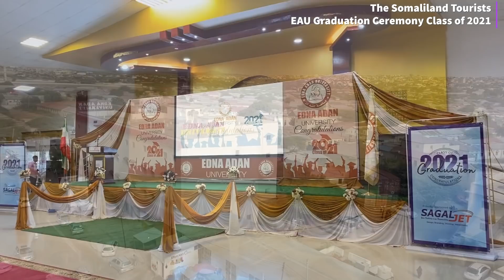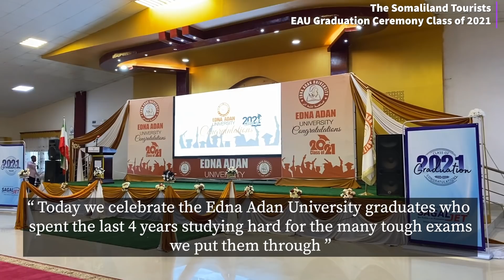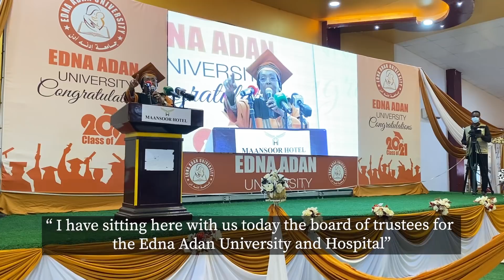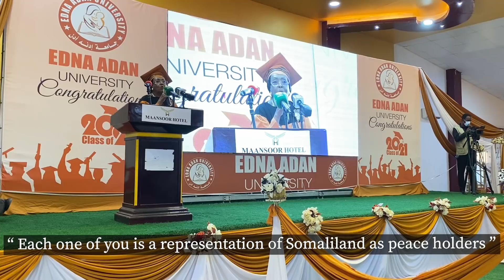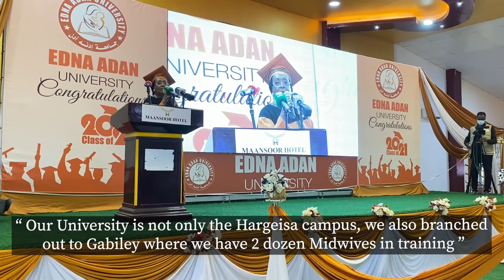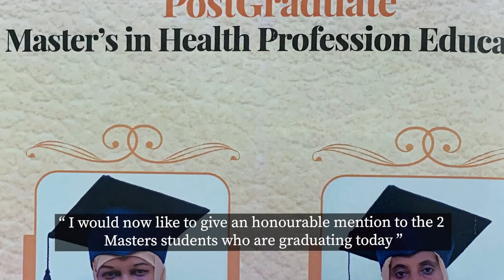Graduation Ceremony for 341 students from the Edna Adan University in Hargeisa Somaliland 2021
An exciting day for 341 graduates in Hargeisa Somaliland 2021

Check out the faculties at the renowned Edna Adan University in Hargeisa Somaliland 2021

Call Centre#: 3399
Office#: 51533

Edna Adan University would like to inform all interested students, especially this year's high school graduates & postgraduate students; that the university has added faculties such as IT, Business Administration, Accounting, Agriculture, Veterinary as well as Master of Public Health and Master of Medical Microbiology (Lab).
Register Now!

Waxa ay jaamacadda Edna Adan ku wargelinaysaa dhamaan bah weynta waxbarashadda jecel gaar ahaan Ardayda sanadkan ka baxaysa dugsiyada sare in jaamacaddu soo kordhisay kuuliyaddaha kala ah IT, Business Administration,Accounting , Agriculture, Veterinary iyo sidoo kale Master of Public Health and Master of Medical Microbiology (Lab). Waxaa bixin doona macalimiin khibrad iyo waayo aragnimo u leh kuuliyadahan oo loo soo xulay isuguna jira somali iyo ajaanib labadaba.
Fiiro Gaar ah: Waxaa la qaadanayaa tiro kooban

Instagram for more daily life

Looking for a place to stay

Check out this unfurnished long term rental in Jijiga Yare